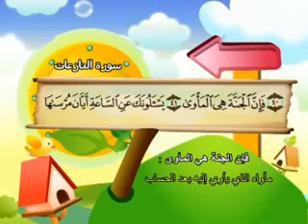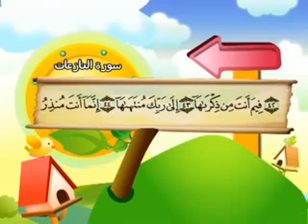سورة النازعات - المصحف المعلم محمد المنشاوي